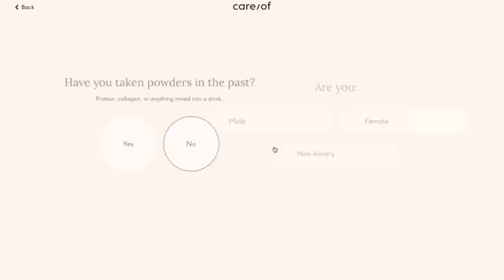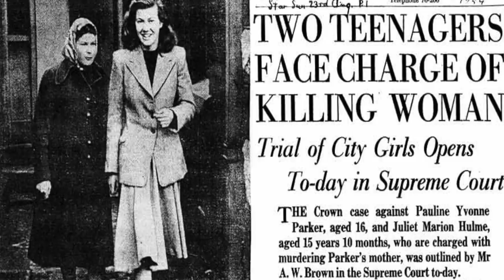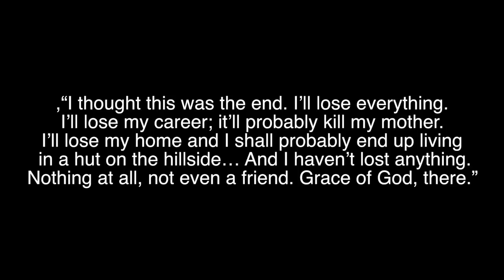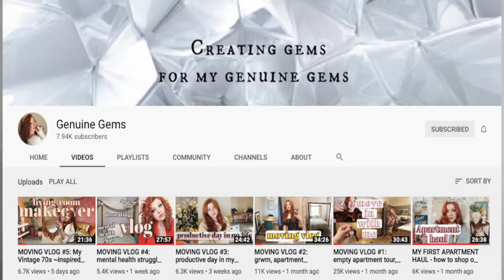KIDS WHO KILL: Murderer Turned Best-Selling Crime Writer?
Pauline Parker, Juliet Hulme and Honorah Rieper went for a walk in Victoria Park in Christchurch, New Zealand in 1954. That day would end in murder. Mother Honorah would be found deceased on the path beaten with a brick inside a stocking. Investigators soon began looking at her daughter Pauline and her friend Juliet. These teenage killers were only 16 and 15 when they planned a murder. The motive may have been due to the stigma around homosexuality during this time. These kids who killed were both given only 5 years before being released. They disappeared for years before one of them was found to become the successful best-selling crime author Anne Perry. A killer kid had become the woman who was writing about fictional murder but it turned out, it wasn't so fictional to her.

Youtube Essentials I love:
-Hard drive (used to create longer videos)
128GB Memory Card (NEED for longer vids)
-Wireless remote for camera